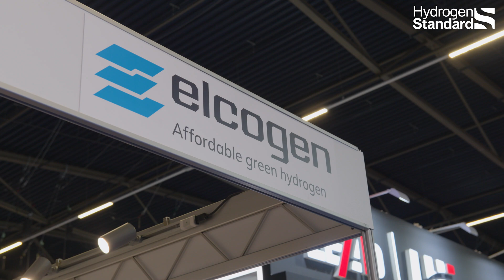What makes Elcogen's solid oxide fuel cell technology more efficient than other alternatives?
Are you curious about the role solid oxide fuel cell (SOFC) technology is playing in clean power and green hydrogen production?

In this Hydrogen Standard interview conducted at World Hydrogen Summit & Exhibition 2025 a few weeks ago, Elcogen CCO Hanna Granö-Fabritius shares how our high-efficiency solid oxide solutions are helping industries decarbonise — from green steel to off-grid EV charging — and what’s next as the company scales up in Estonia and beyond.

Watch as she answers key questions on market momentum, partnerships, and the road to net zero.

Credits: Hydrogen Standard, 2025